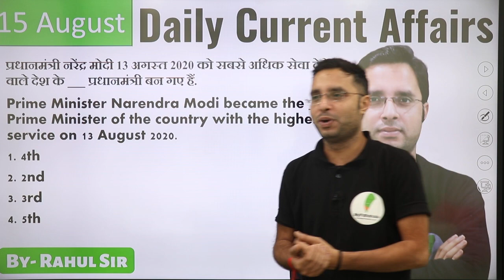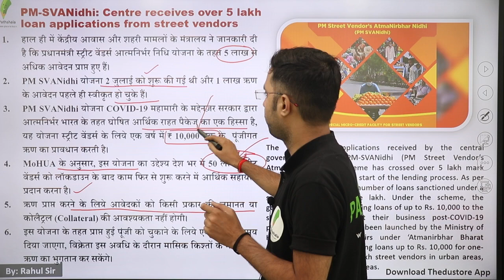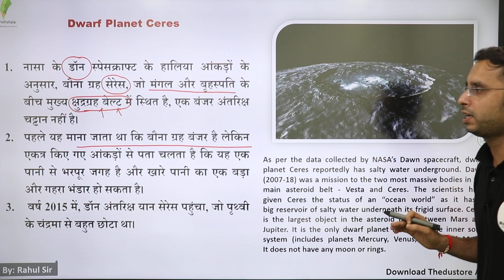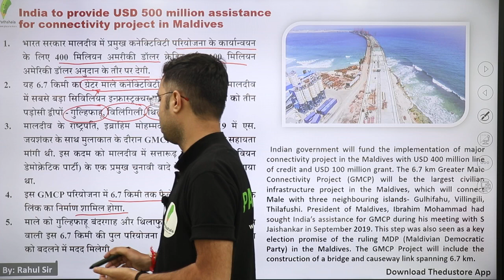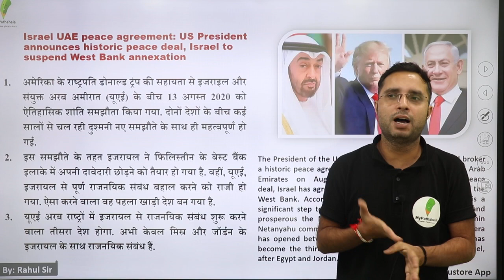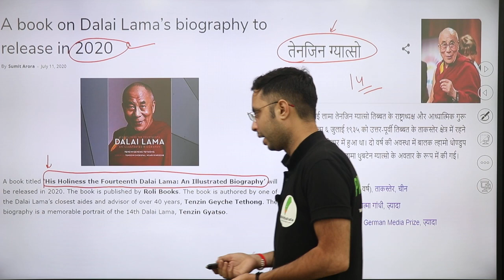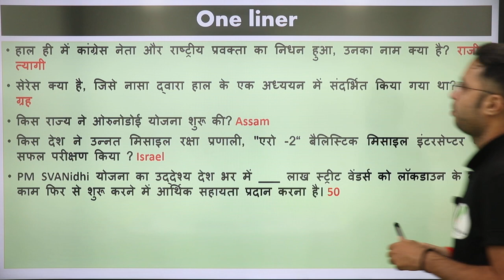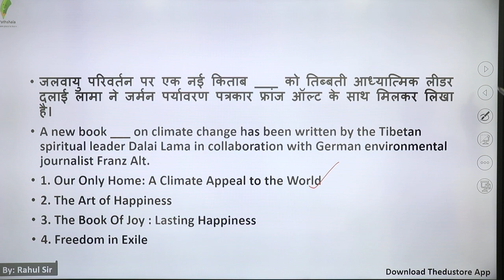DAILY CURRENT AFFAIRS IN HINDI - 15 AUGUST BY RAHUL SIR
👉 9:00 AM REASONING BY RAHUL SIR

👉 11:00 AM MATH BY ANURAG SIR

👉1:00  PM MATH  BY UNNATI SIR SIR

👉2:15 PM  HINDI BY  LAXMI MAM

👉6:00 PM PHYSICS BY YOGESH SIR

👉8:00 PM G.S BY PRAVEEN SIR